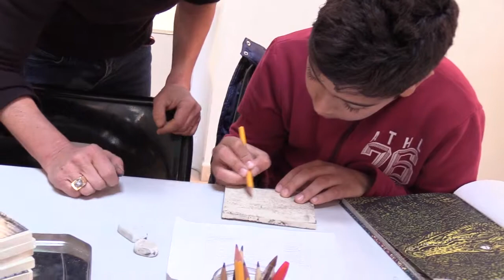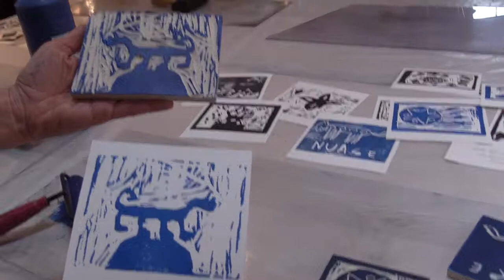Exposition évolutive "Les tamponnés"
Pendant deux mois, les élèves des classes de CM2 de Vauvert ont participé à des ateliers de gravure sur gomme avec l'artiste graveur Florence Barberis.